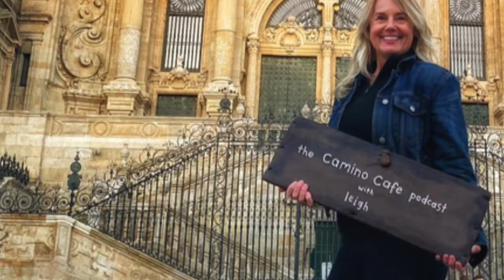Walking to heal Grief with LA Singer-Songwriter Harold Payne's Transformational Camino de Santiago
Join us at the Camino Cafe as the talented LA-based singer-songwriter Harold Payne takes us on his transformative journey along the Camino Portuguese. Harold opens up about the deeply personal motivations behind his walk, from his academic background in Spanish to the profound need for healing following his wife's passing. Along the way, he shares the exhilaration of completing the journey and the empowering sense of accomplishment it brings, interwoven with stories from his impressive music career, including collaborations with legends like Bobby Womack, Rod Stewart, and Snoop Dogg.

Ever gotten a black eye from a guidebook? Harold has, and he's here to tell the tale. We explore the balance between the physical challenges of the Camino, like heel pain and blisters, and the mystical, meaningful encounters that can happen on such a journey. Drawing parallels to his experience on an international peace walk in India, Harold reminisces about the spontaneous connections made along the way. To top it off, he treats us to a heartfelt performance of his original song "One Step," which captures the essence of taking small, meaningful actions.

Finally, we reflect on the lasting impact of the Camino de Santiago on Harold's life. Harold chats about his own love for travel and adventure, sharing insights on the importance of spontaneity and the value of accommodations that balance comfort and proximity to the action. With memorable advice for future travelers and an impromptu song aptly titled "The Camino Saved Me," Harold's reflections offer a heartfelt guide for anyone looking to embark on their own Camino journey.

All songs are original songs written and performed by Harold Payne